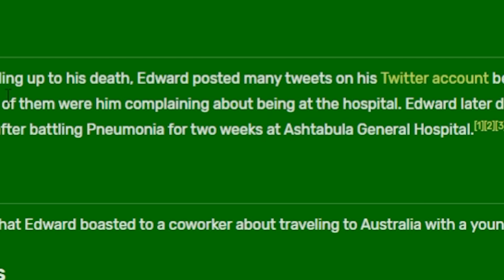Predator Wants To Be A "Stinky Toilet"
To Catch A Predator with Chris Hansen bags more badguys.